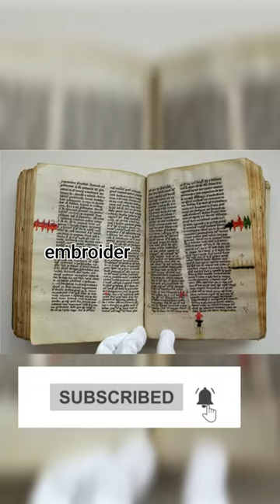Parchment holes in manuscript repaired using embroidery circa 1417,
Parchment holes in manuscript repaired using embroidery circa 1417, currently in University Library Uppsala, Sweden

A few years ago, I read an article by Augusta Strand, a conservator at Uppsala University in Sweden, about a medieval book that had been mended with silk thread. Tears and holes that had formed when the parchment was made in the fifteenth century had actually been embroidered with colorful silk. Blemish became beauty. The conservators at the University’s Carolina Rediviva Library had been asked to conserve that mending.  There’s so much that I love about the story of this book.

Text and Textile
Most simply, it’s a brilliant fusion of text and textile. Gratifying for one who spends her days working on the many facets of text about textiles. Cloth tells a story, and in this medieval book, cloth becomes the story.
Another curious aspect to the mending is the color of the silk. Ms. Strand writes about color analysis on the black dye because those threads needed conserving the most—iron sulfate and tannin (perhaps of oak apple and sumac leaves)—but she makes no mention of the other colors. What elements made the pink and purple? From the photographs they almost look fresh, not several hundred years old.

On the Mend
As I was growing up, there was always a threaded needle tucked in the bottom of a certain kitchen window curtain. It struck me as a kind of reminder that repair was inevitable. I lived in a house of makers, and where there is making, there is mending. I’ve always valued the art of patching things up as much more honorable than tossing out. Mending lost its way for a long time, but I think it’s making a comeback. Maybe the slow and deliberate attention of mending can be a panacea, maybe even a bit of grace, for the crazy-fast and disposable world most of us travel in.
Earlier this week my favorite pair of wool socks revealed a small hole in the bottom of the foot. This weekend, I will thread a darning needle and weave the threads of repair as I have done so often. But maybe this time I’ll think of the parchment pages of that medieval book and rather than my usual plainweave fix, I’ll embellish, just a little. Maybe I’ll use silk. Maybe a dash of purple.

HISTORICAL NEEDLEWORK

MISCELLANEOUS EMBROIDERY MUSINGS

SILK

THREADS